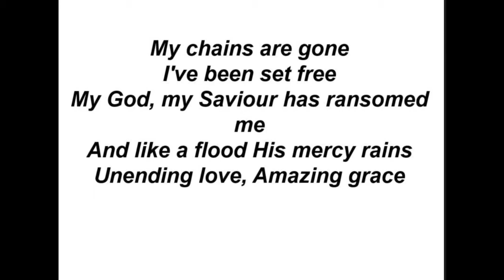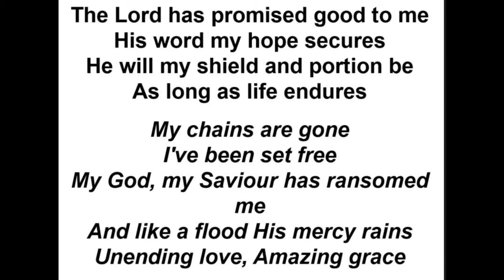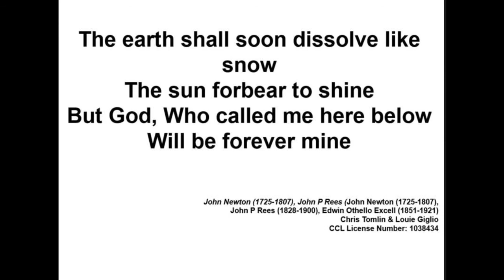Amazing Grace (My chains are gone) • John Newton; (Refrain): Chris Tomlin; Louie Giglio